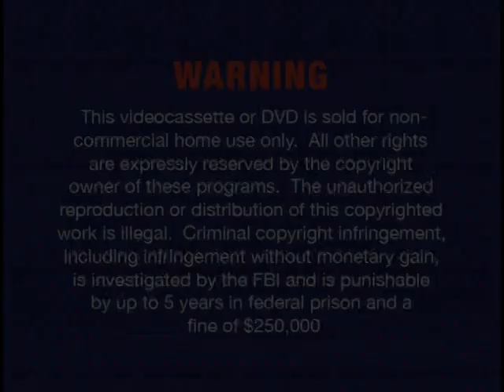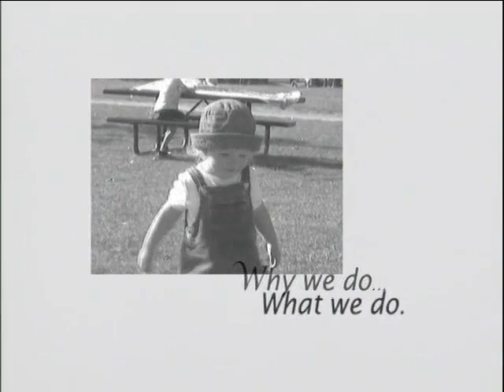Opening To Veggietales: Larry-Boy! And The Bad Apple 2006 DVD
Distributor: Sony Wonder

NO COPYRIGHT INFRINGMENT INTENDED! Here's The Order:
1.Warning Screen
2.Veggietales: Moe & The Big Exit Trailer
3.DVD Menu
4.Big Idea Logo
5.Big Idea Logo